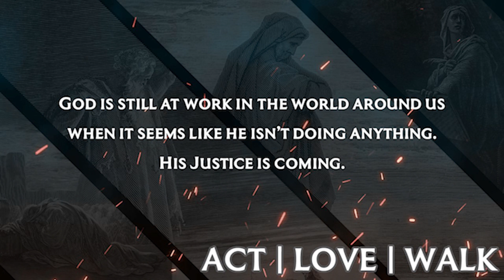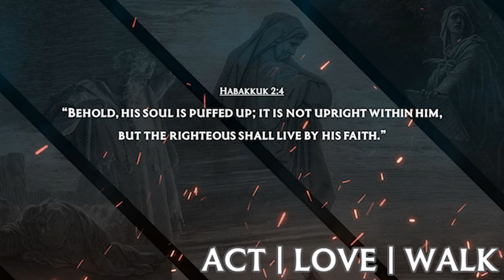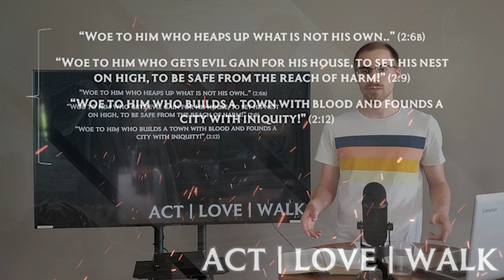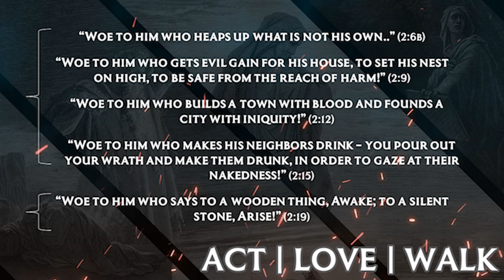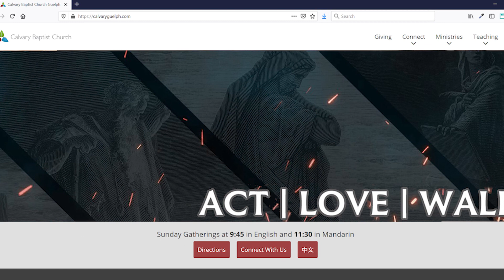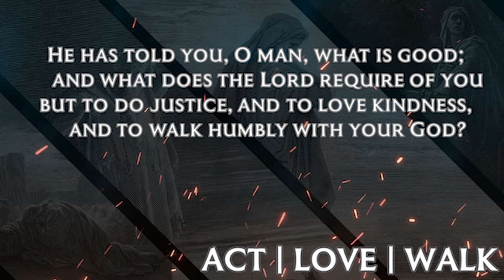Calvary Aug 16, 2020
Act, Love, Walk - Where is God?